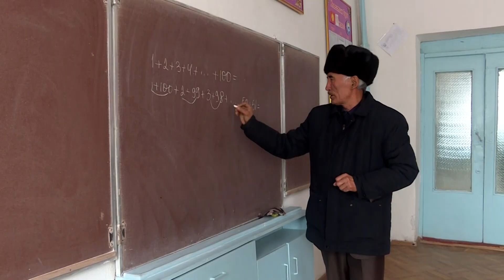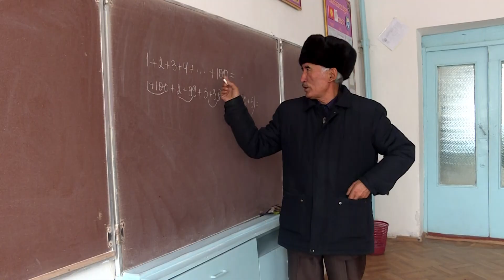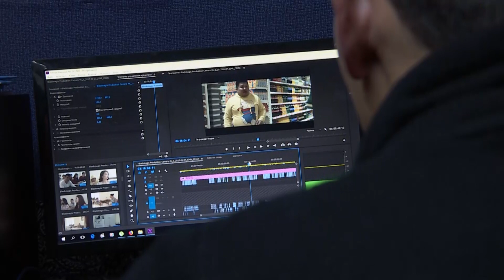Мухтар Атаналиев: "Мен биринчи атаман"\Ааламга жол